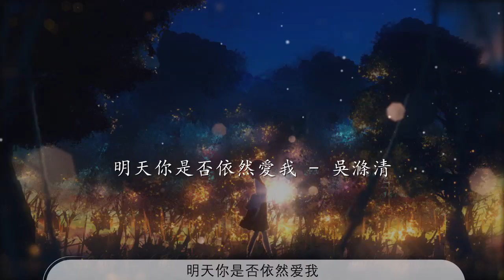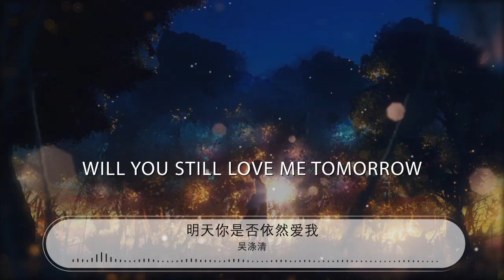明天你是否依然愛我 - 吳滌清『Will you still love me tomorrow』【動態歌詞Lyrics】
吳滌清

00:00 明天你是否依然愛我 - 吳滌清
00:09 詞：楊立德
00:19 曲：童安格
00:28 午夜的收音機輕輕傳來一首歌

00:35 那是你我都已熟悉的旋律

00:42 在你遺忘的時候我依然還記得

00:49 明天你是否依然愛我

00:57 我早已經瞭解追遂愛情的規則

01:04 雖然不能愛你卻又不知該如何

01:11 相信總會有一天你一定會離去

01:18 明天你是否依然愛我

01:25 所有的故事只能有一首主題歌

01:32 我知道你最後的選擇

01:39 所有的愛情只能有一個結果

01:47 我深深知道那絕對不是我

01:55 既然曾經愛過又何必真正擁有你

02:02 即使離別也不會有太多難過

02:09 午夜裏的旋律一直重覆着那首歌

02:17 Will you still love me tomorrow

02:52 所有的故事只能有一首主題歌

02:59 我知道你最後的選擇

03:06 所有的愛情只能有一個結果

03:14 我深深知道那絕對不是我

03:22 既然曾經愛過又何必真正擁有你

03:29 即使離別也不會有太多難過

03:36 午夜裏的旋律一直重覆着那首歌

03:43 Will you still love me tomorrow

03:51 Will you still love me tomorrow